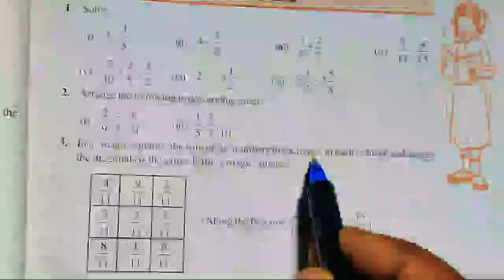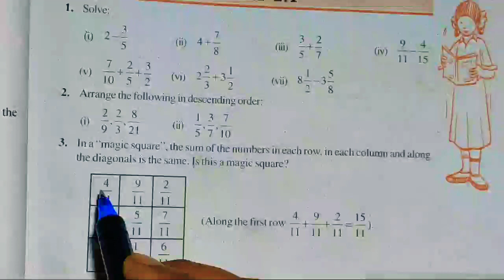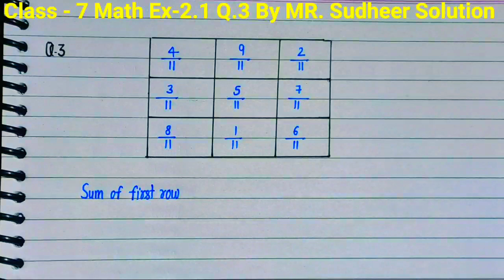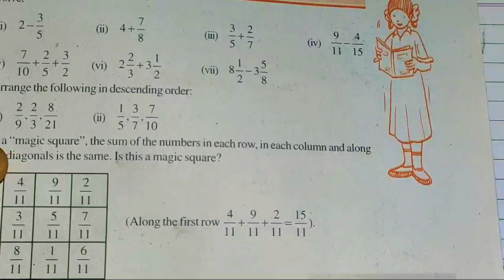|| Fractions and Decimals Exercise 2.1 Q.3 || NCERT Class 7th Math Solutions ||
100% Solution Fractions and Decimals chapter 2 - Solution For Class 7th Mathematics, NCERT Solution for Class 7th Maths. Get textbook Solution for math from Mr Sudheer Solution Email.